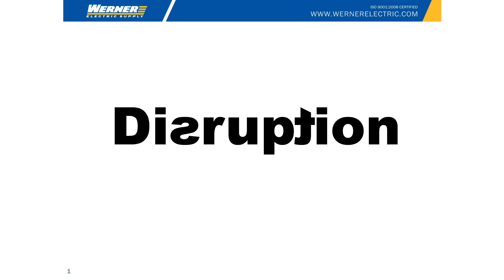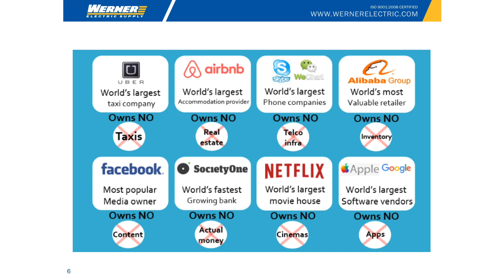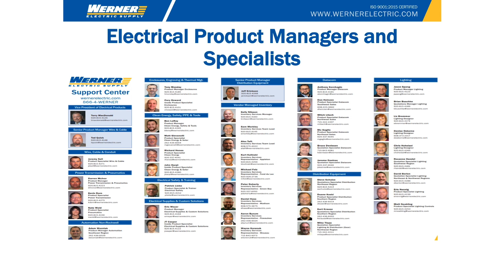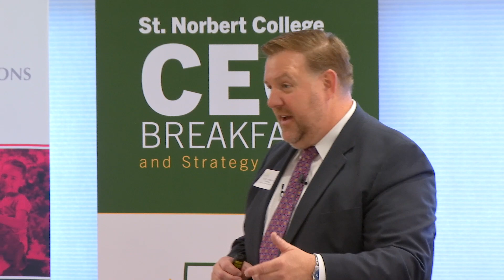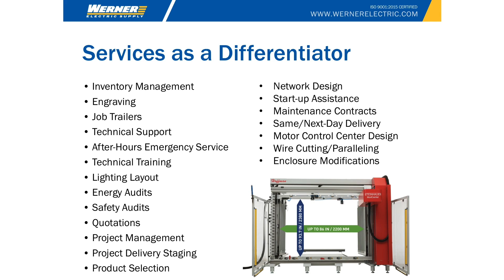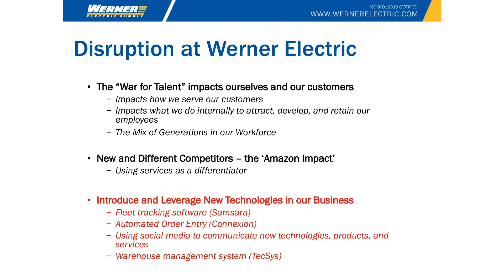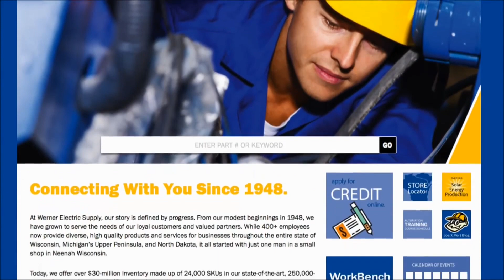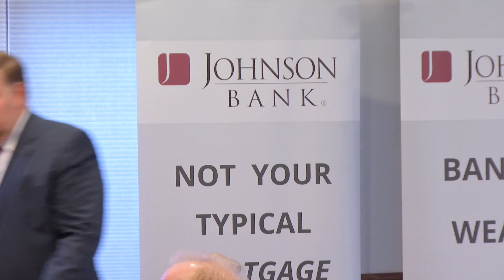Scott Teerlinck on “Transforming Disruption Into Opportunity”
“Transforming Disruption Into Opportunity – Evolving to Meet the Needs of Tomorrow’s Employees and Customers” presented by Scott Teerlinck, president of Werner Electric Supply, as part of the 2018-19 St. Norbert College CEO Breakfast and Strategy Series.